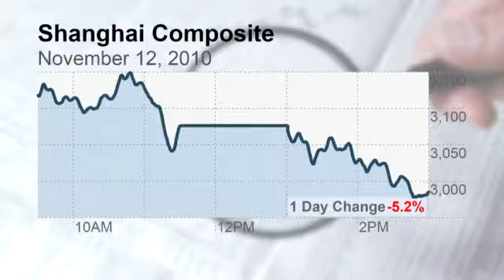Stocks: Sell-off spreading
Worries about Europe's sovereign debt crisis, China's monetary policy and U.S. growth keep investors on edge.